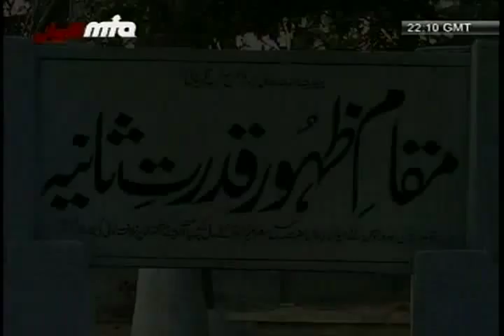(Urdu Nazm) Khilafat Irtiqa-e-Nasl-e-Insani Ke Soorat Hae - Islam Ahmadiyya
Urdu poem by Qazi Muhammad Zahoor Akmal.